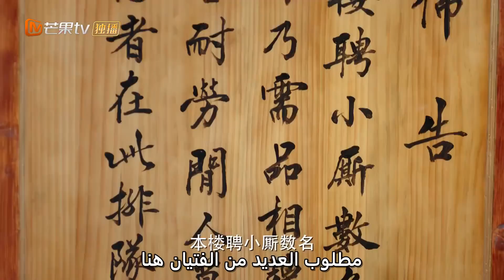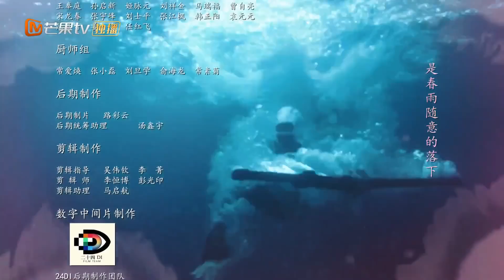مالك قلادة الوشم | الاميرة التي لا تنام The sleepless princess | الحلقة 12 | MangoTV Arabic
اسم المسلسل: الأميرة التي لا تنام     The Sleepless Princess

مقدمة:
           "الأميرة التي لا تنام" هو مسلسل تاريخي رومانسي  تدور أحداثه حول (تشو يو) الأميرة الغير محبوبة و التي يميزها عن الأخرين إنها  لا تستطيع النوم ليلا و لكن يمكنها النوم نهارا فقط حتي إنها لو نامت في الوقت الممنوع و هو الليل و حلمت حلماً فسوف يتحقق إلي جانب إنها لو غيرت مكان الحلم فسوف تتحول إلي كائن اّخر و و السبب في ذلك أنه عندما كانت صغيرة أعطاها معلمها و والدها الحقيقي حجر "مولي" لتتنبأ بالمستقبل و منذ ذلك الحين تحدث الكارثة كلما نامت ليلاً و حلمت, لذلك تتجول (تشو يو) ليلاً كالأشباح إلي أن تشرق الشمس لتستطيع النوم.  و بالفعل حلمت (تشو يو) بأن مغتالا يحاول قتلها و يتحقق الحلم بالفعل و لكن ينقذها القائد (شو ياو) و الذي يبحث في الأصل عن السبب وراء مقتل شقيقه. تفقد الأميرة الوعي بعد أن تم إنقاذها و تصاب بالإكتئاب فيقرر الإمبراطور و هو والدها بالتبني أن يزوجها للقائد (شو ياو) كزواج مصلحة حتي تتعافي الأميرة و يوافق القائد بالفعل و تستيقظ الأميرة لتجد نفسها زوجة القائد, تري هل سيستمر زواج المصلحة و يتحول إلي زواج رومانسي و تتعافي الأميرة؟